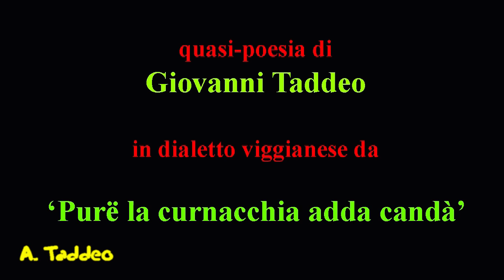04g Lu ppanë ngasa Antonietta Gargaro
04 Lu ppanë ngasa declamata da Antonietta Gargaro
quasi-poesia di Giovanni Taddeo
in dialetto viggianese con sottotitoli in italiano dal libro
‘Purë la curnacchia adda candà’
Viggiano 19 gennaio 2024
Teatro Comunale F. Miggiano